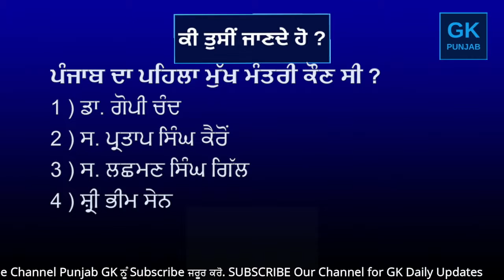ਪੰਜਾਬ ਦਾ ਪਹਿਲਾ ਮੁੱਖ ਮੰਤਰੀ ਕੌਣ ਸੀ ? Who was the first chief minister of Punjab ?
Welcome

ਅਸੀਂ ਪੰਜਾਬ GK ਨਾਲ ਸਬੰਧਤ ਕੁਝ ਸਧਾਰਨ ਉਦੇਸ਼ਾਂ ਦੇ ਪ੍ਰਸ਼ਨ ਤਿਆਰ ਕੀਤੇ ਹਨ. ਪੰਜਾਬ ਵਿੱਚ ਦਿਲਚਸਪੀ ਰੱਖਣ ਵਾਲੇ ਕਿਸੇ ਵੀ ਵਿਅਕਤੀ ਲਈ ਇਹ ਜਾਣਕਾਰੀ ਲਾਭਦਾਇਕ ਹੋਵੇਗੀ. ਜੇਕਰ ਤੁਸੀਂ ਪੰਜਾਬ ਬਾਰੇ ਜਾਣਨਾ ਚਾਹੁੰਦੇ ਹੋ ਜਾਂ ਤੁਸੀਂ ਕਿਸੇ ਨੂੰ ਪੰਜਾਬ ਦੇ ਇਤਿਹਾਸ, ਰਾਜਨੀਤੀ ਜਾਂ ਮੌਜੂਦਾ ਮਾਮਲਿਆਂ ਵਿਚ ਦਿਲਚਸਪੀ ਲੈ ਰਹੇ ਹੋ, ਤਾਂ ਇਹ Youtube Channel ਤੁਹਾਡੇ ਲਈ ਹੈ. ਇੱਥੇ ਪੇਸ਼ ਕੀਤੇ ਗਏ ਸੁਆਲ ਤੁਹਾਨੂੰ ਪੰਜਾਬ ਬਾਰੇ ਆਪਣੇ ਆਮ ਜਾਣਕਾਰੀ ਨੂੰ ਬਿਹਤਰ ਬਣਾਉਣ ਵਿਚ ਸਹਾਇਤਾ ਕਰਨਗੇ. ਕੀ ਤੁਸੀਂ ਸੋਚਦੇ ਹੋ ਕਿ ਤੁਹਾਡੇ ਕੋਲ ਆਮ ਵਿਸ਼ਿਆਂ ਬਾਰੇ ਲੋੜੀਂਦੀ ਜਾਣਕਾਰੀ ਹੈ, ਆਓ ਪੰਜਾਬ ਦੇ ਰਾਜ ਬਾਰੇ ਇਨ੍ਹਾਂ ਔਨਲਾਈਨ ਸਵਾਲਾਂ ਦੇ ਜਵਾਬ ਦੇਈਏ.
We have compiled some simple objective questions (mcq) related to Punjab GK. This information will be useful for anyone having an interest in Punjab. If you want to know about Punjab or you are someone having an interest in history, politics or current affairs of Punjab, then this Youtube Channel is for you. The questions presented here will help you to improve your general knowledge about Punjab. Do you think you have enough knowledge about general topics, let's go through this online quiz of questions about state of Punjab.